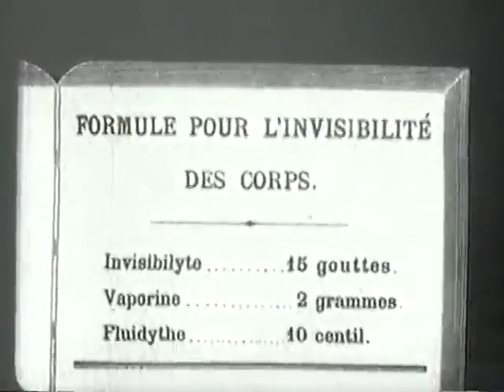Le Voleur Invisible 1909